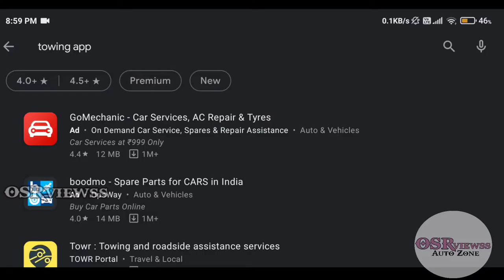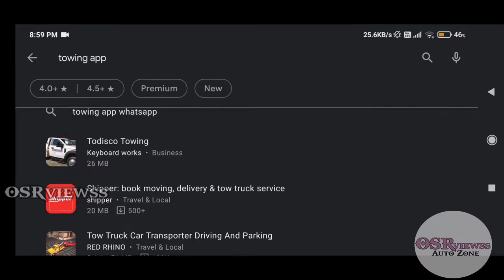Best Towing Service in Hyderabad | JCM Towing | Road Assistance | OSRviewss